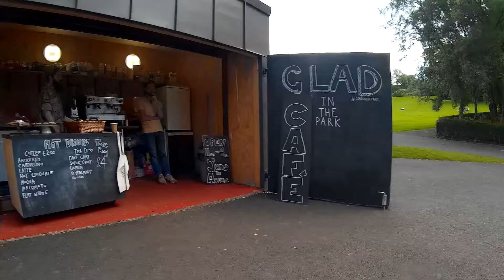Queens Park Drone 13th August 2015, tarantula x6, g-2d, runcam hd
test flight of tarantula x6carrying the g-2d gimbal and runcam hd, using trim buttons for slow pans and rotations,